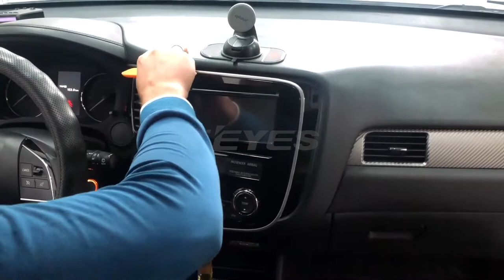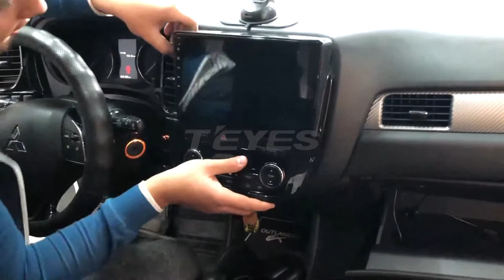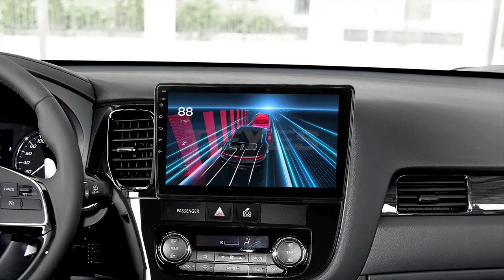Teyes Mitsubishi OUTLANDER 3 2012-2018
𝕋𝔼𝕐𝔼𝕊 𝔽𝔼𝔸ℝ𝕋𝕌ℝ𝔼𝕊
⚡ Android Platform